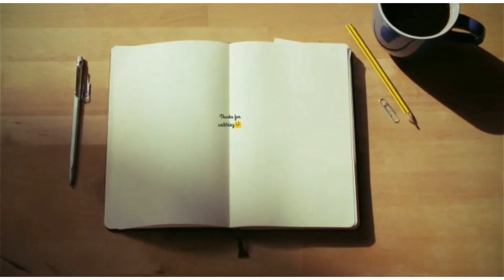Headbands Tutorial | DIY cute Headbands with waste clothes | Quick and easy Idea | Do it.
Hi all
It's me muhsina
In this video I'm gonna show u how to make headbands with waste/ unwanted clothes  .
Items u need :
   •Clothes
   •Elastic

I hope u enjoy this vdo ..

Thank u

Musician: Jef